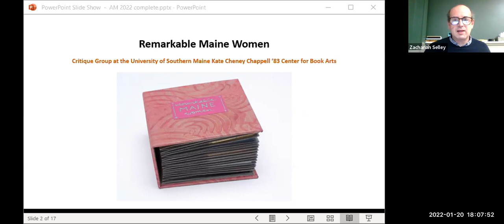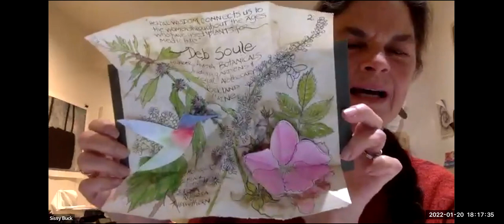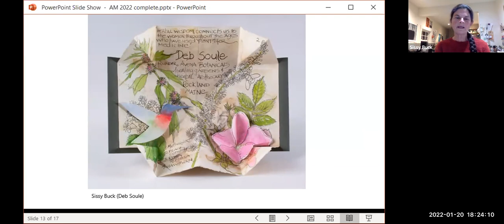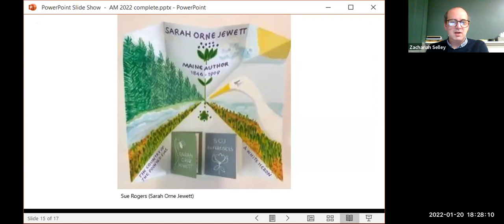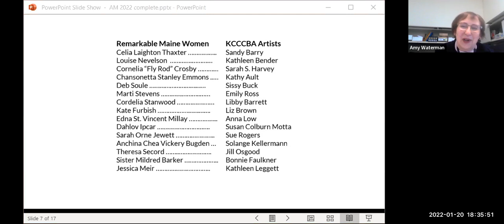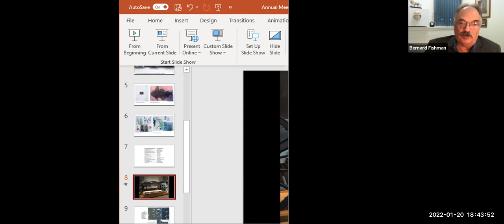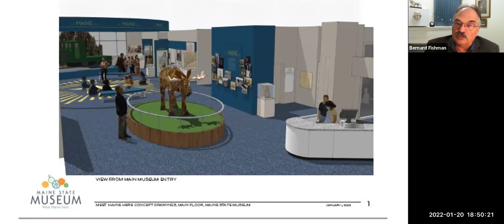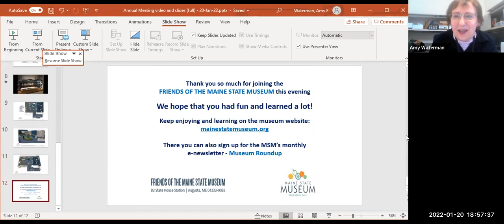Remarkable Maine Women-Friends of MSM Annual Meeting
Annual Meeting of the Friends of the Maine State Museum (January 20, 2022, 57 mins.)

Hosts: Linda Frinsko and Amy Waterman of the Friends. Presenters:  Museum Director Bernard Fishman, Museum Archivist Zachariah Selley, and four members of the Critique Group at the USM Kate Cheney Chappell Center for Book Arts: Kathleen Bender, Sissy Buck, Anna Low, and Sue Rogers.

The program showcased Remarkable Maine Women, a unique collaborative book from the Critique Group that is now part of the museum’s collection. It also addressed recent developments at the museum and plans for its future

Event begins with overview and introductions; presentations begin at approximately 5 minutes.